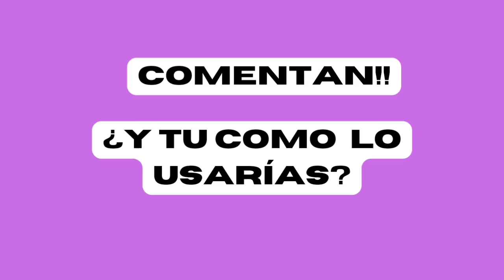17 formas de usar la pañoleta para mujer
Cómo usar pañoletas 17 forma